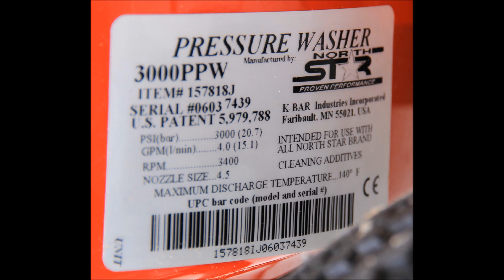NorthStar 3000 PSI 4 GPM 11 HP Pressure Washer Model 157818J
I am selling my NorthStar 3000 PSI 4 GPM 11 HP Pressure Washer Model 157818J. I purchased this pressure washer new in 2003 but I only used it once or twice when I first bought it (I'm sure it has to have less than 10 hours total use on it). I am certainly not an expert, but to my knowledge, there are no issues with this pressure washer. If you are interested in purchasing it, you are welcome to come look it over in person.

It has a Honda GX340 11 HP engine (in used condition, these engines are selling in the  $250 range on eBay) and a Cat 66DX40G1 pump (in used condition, these pumps are selling in the $200 range on eBay). Included with the sale are the inlet and outlet water hoses, wand, nozzles, telescoping wand (expands from about 8 feet to about 15 feet), the original tires have been replaced with flat free tires (I'll also included in the original tires in the deal in you want them) and the following full, or partially full chemicals:

ZEP Deck & Fence Cleaner (1 gallon container)
M-1 House Wash (1 gallon container)
NorthStar House Surface Prep (1 gallon container)
NorthStar House Wash Cleaner (1 gallon container)
Easy Going RV & Marine Antifreeze (for winterizing the pump) (1 gallon container)
Four 21 ounce containers of Cat Crankcase Oil

It is being sold for LOCAL PICK UP ONLY in Rolesville, NC. Cash only.